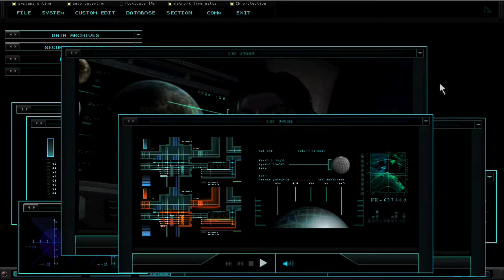SWE: Turok (2008) 10: Salt In A Wound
Today we find out the juicier details about Wolf Pack's sinister plot, and Whiskey Company continues their trek to find a spaceship and get off this tu-rock.